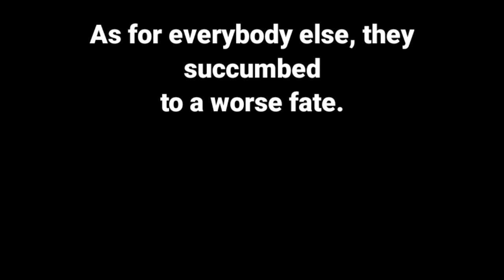The Daily Bugle Halloween Special 2021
Please enjoy, and Happy Halloween!